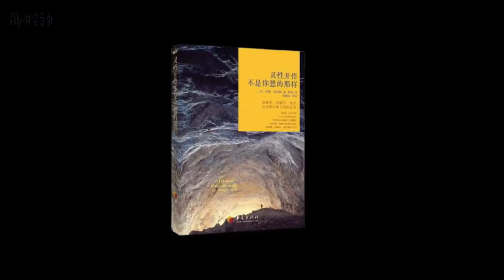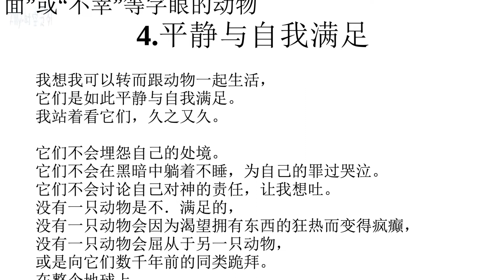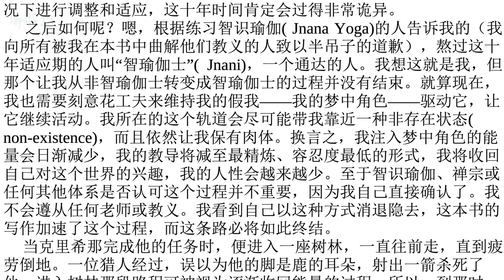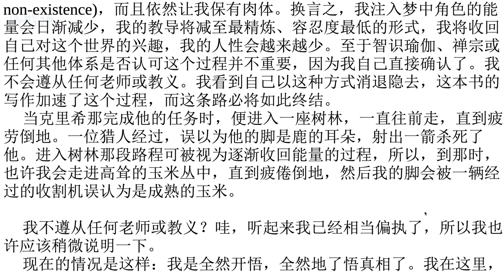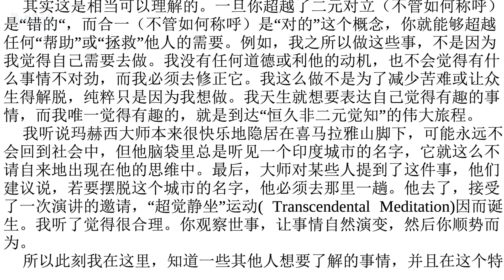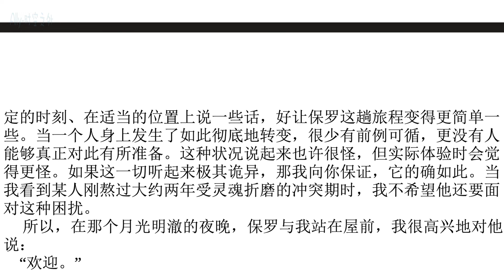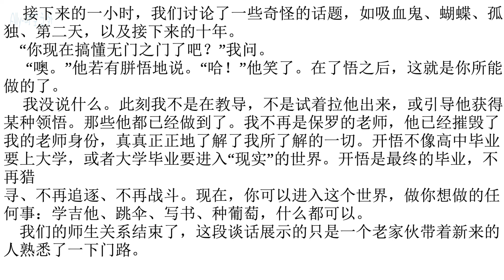《灵性开悟不是你想的那样》第四章：平静与自我满足 第五章：完成了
我想我可以转而跟动物一起生活，
它们是如此平静与自我满足。
我站着看它们，久之又久。

它们不会埋怨自己的处境。
它们不会在黑暗中躺着不睡，为自己的罪过哭泣。
它们不会讨论自己对神的责任，让我想吐。
没有一只动物是不．满足的，
没有一只动物会因为渴望拥有东西的狂热而变得疯癫，
没有一只动物会屈从于另一只动物，
或是向它们数千年前的同类跪拜。
在整个地球上，
你找不到一只可以被冠以“体面”或“不幸”等字眼的动物。

                  ——惠特曼